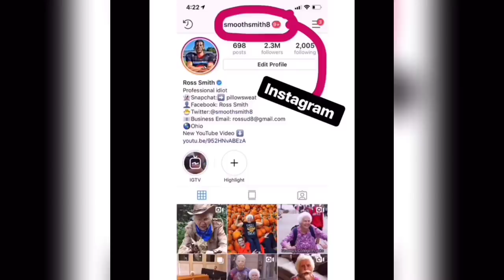Granny's Nature Show (With Dangerous Wild Animals) | Ross Smith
Grandma just wants to help me learn about nature, so we go to the forest and find some turkeys, eat some berries (that were delicious!), and call some birds. Also, we shoot some bears with grenades. (Just kidding, YouTube. No bears or grenade launchers were harmed in the filming of this video).